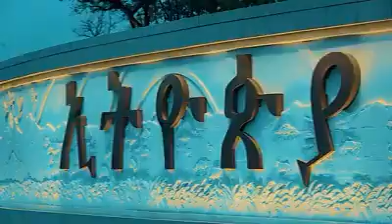የልማት ፕሮጀክቶችን የሚያሳይ አጭር ፊልም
በዶክተር አብይ የተሰራ ጠቀሜታ ያለዉ ፕሮጀክቶች የእውነት አቢቹ ጀግና ነህ